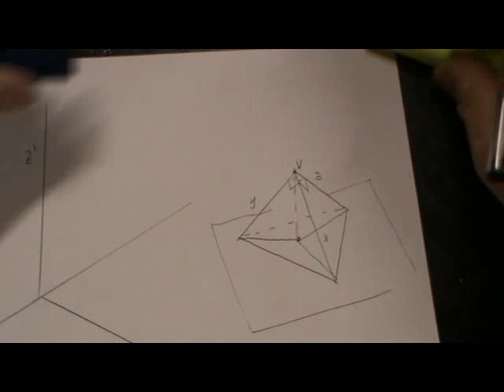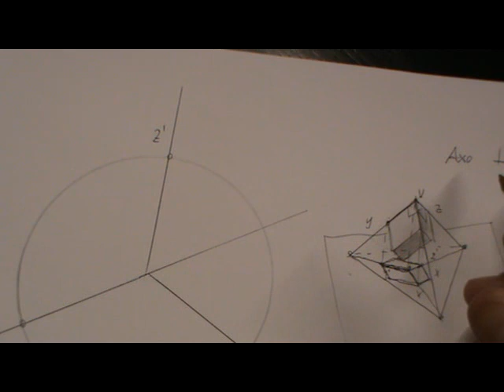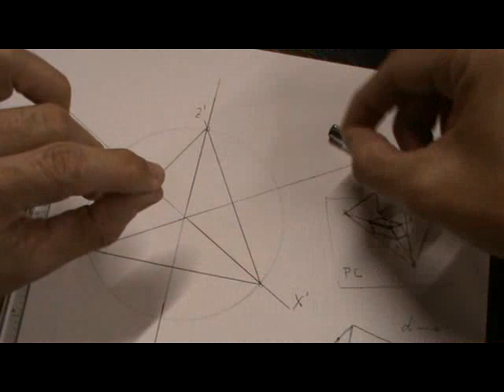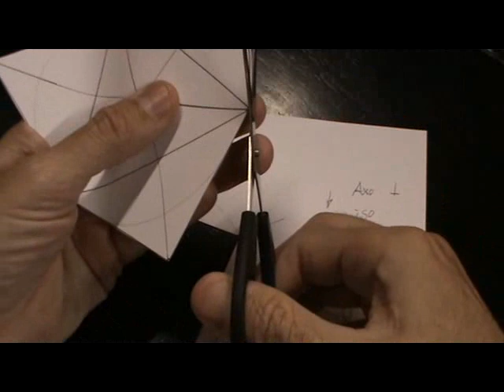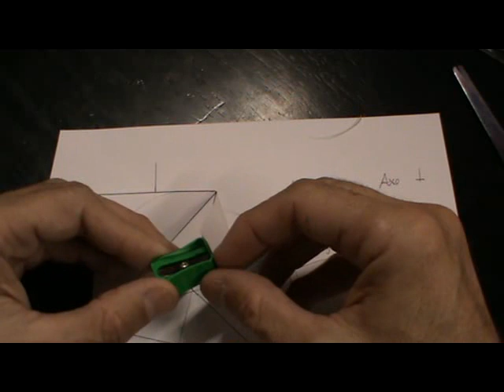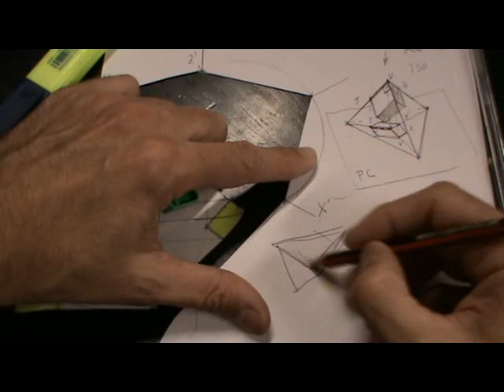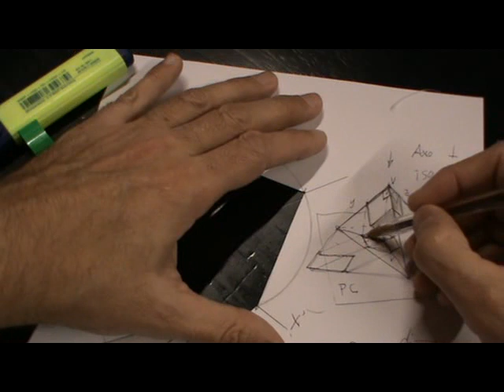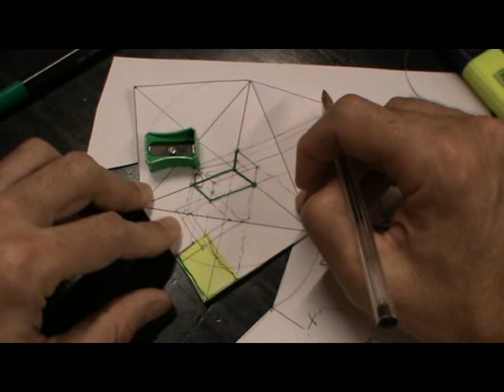Fundamento espacial de la axonometría